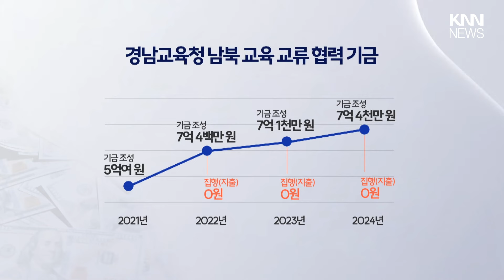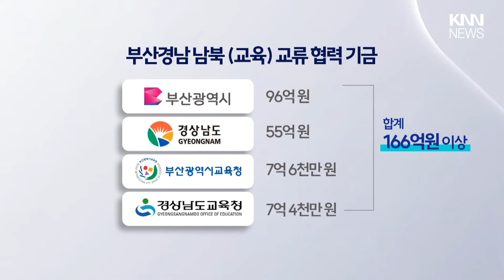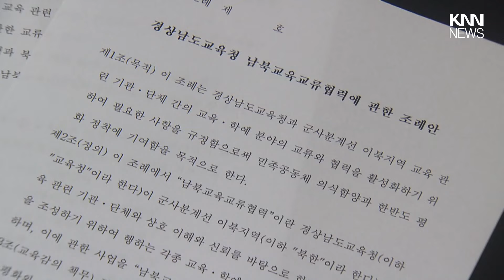잠자는 부산경남 남북협력기금 166억/ KNN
대북사업 등을 위한 남북교류협력기금이 사용처를 찾지 못한 채 쌓이고 있습니다.

제보
카톡 : 'KNN' 친구추가

검색 : KNN